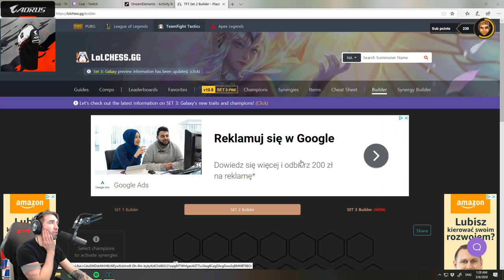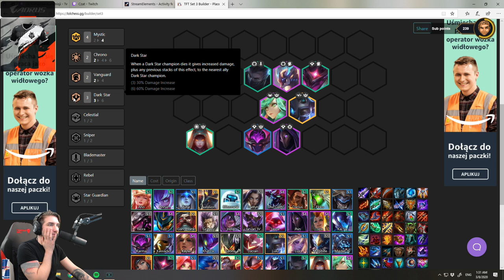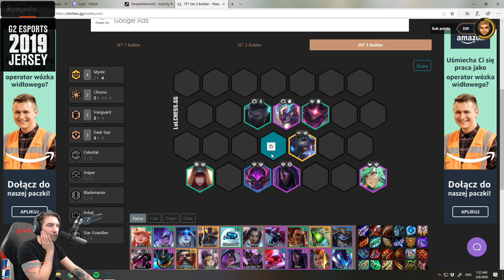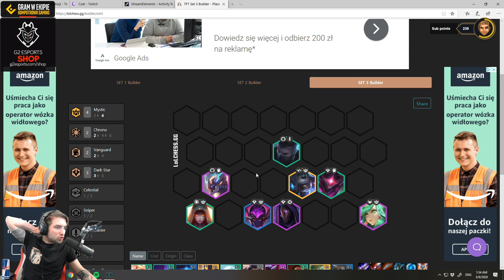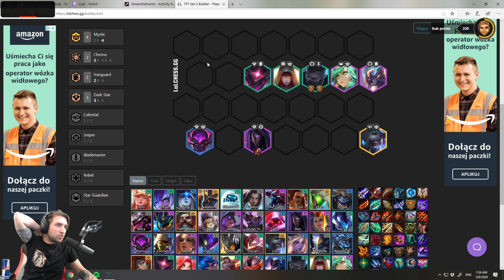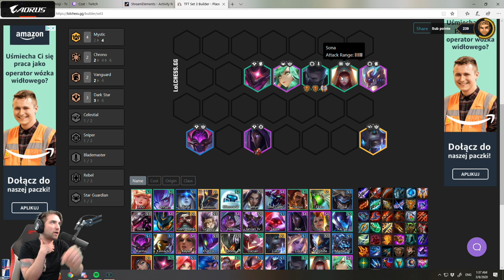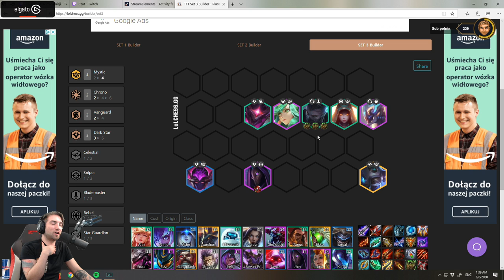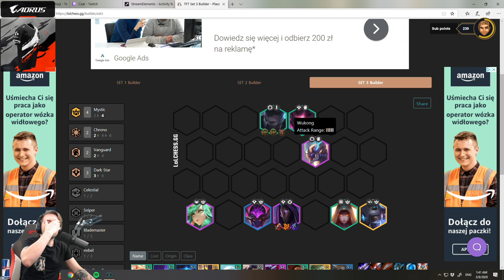SET 3 BUILDS: JHIN - SET 3 - TFT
Today something new - a short guide on how to build composition around Jhin in Set 3.

(Please note that this is still PBE - builds, stats and other are subject to change before going on live servers).